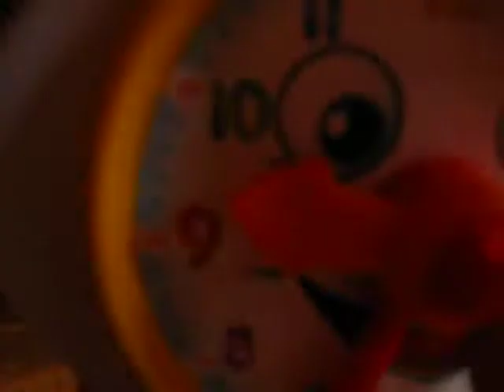The HORROR Clock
GUATEMALACAMÓN
Oct 27, 2014 - Publicado por Guatemala Come On en 16:32 No hay comentarios: Y si nos mandás un mail a , y tu mail nos ...
Camon Guatemala - Camiones - Vehículos Comerciales ...
Inicio Vehículos Camiones - Vehículos Comerciales camon - Guatemala, ... VENDO Bonito camón Nissan UD modelo 95 de 10 toneladas con furgón de 24 pies .